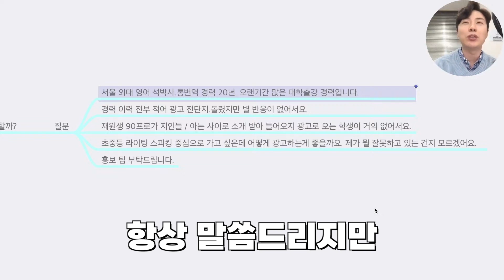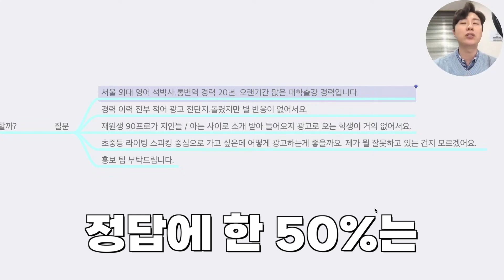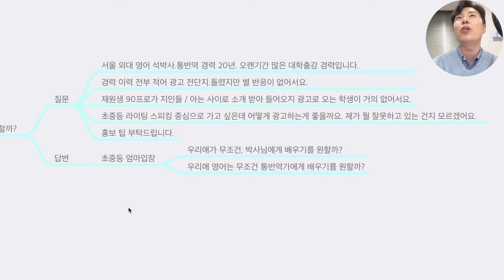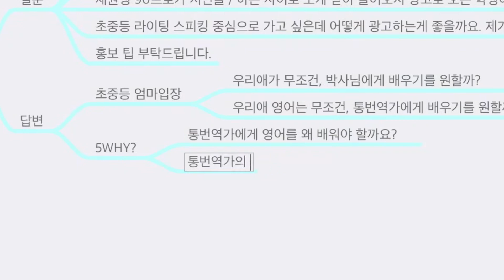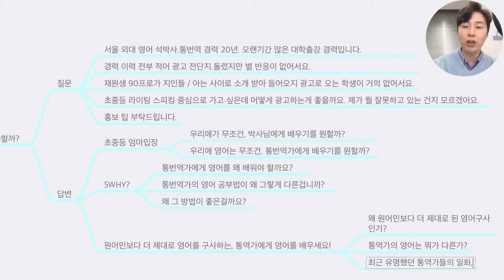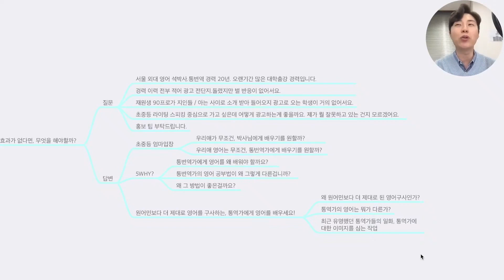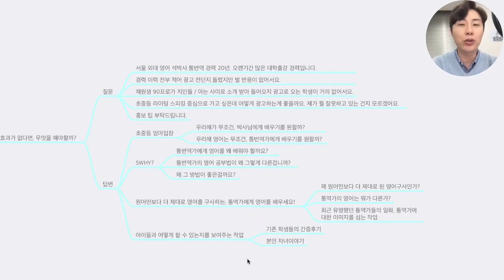통번역 경력 20년, 대학교 출강 경력으로 광고했는데 반응이 별로 없어요😭 [학관노 실마리]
높은 학력과 오랜 경력을 갖추신 원장님이면
한 번쯤 생각해 볼 수 있는 마케팅!
왜 생각보다 성과가 아쉬운 걸까요?
학원 마케팅이 잘 안된다면?
학부모님의 관점으로 생각해 보시면
문제 해결의 실마리가 보입니다!

원장님의 학원 운영 고민
학관노 교수진이 함께 고민합니다!
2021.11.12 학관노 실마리